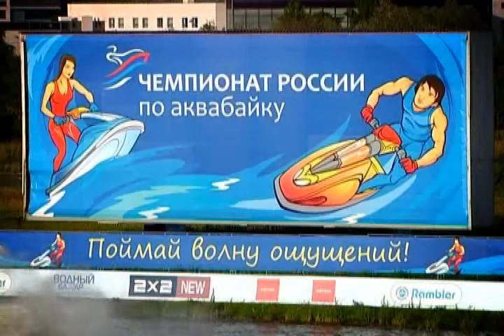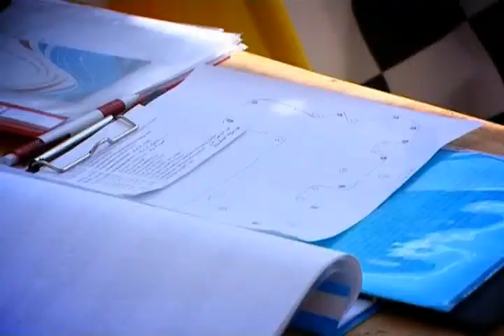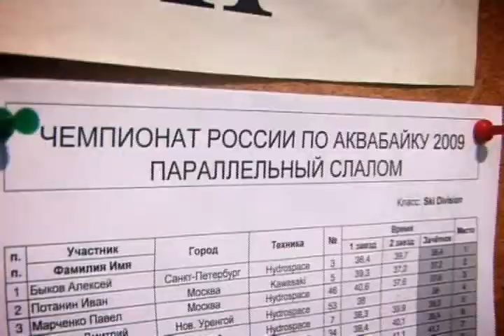Aquabike. Russian Championship 2009. Moscow. July. Part 1.